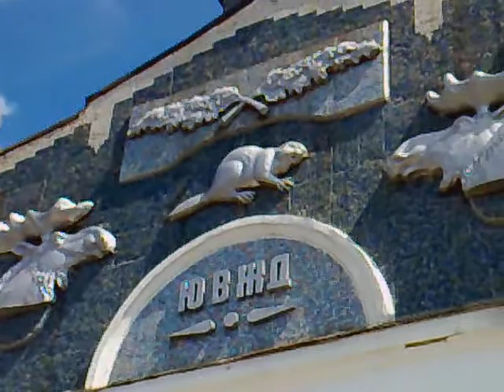ЖД станция "Графская". 2 июля 2014г.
ЖД станция "Графская", Воронежская область. 2 июля 2014г.